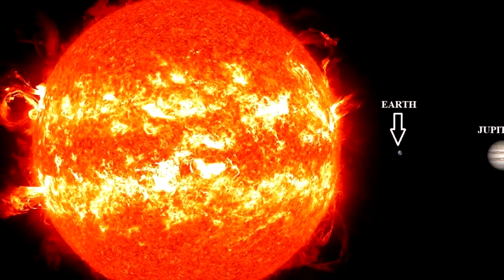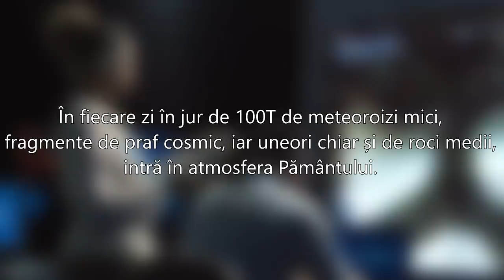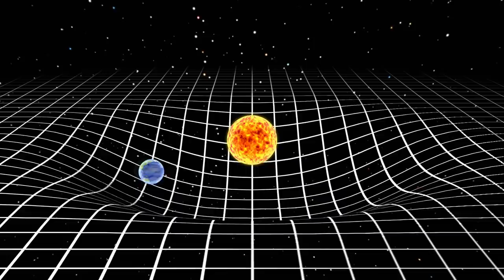Cat De Mare Poate Ajunge Planeta Pamant